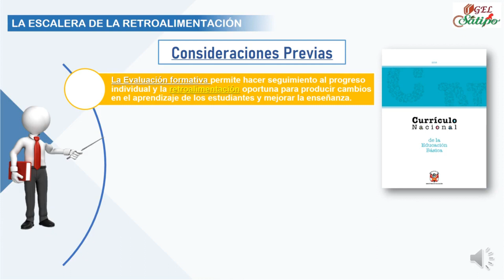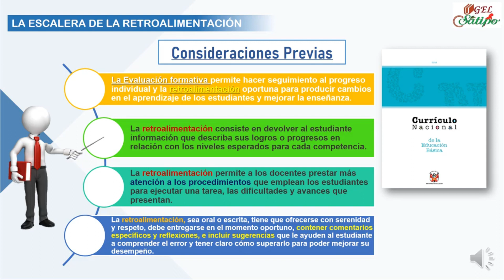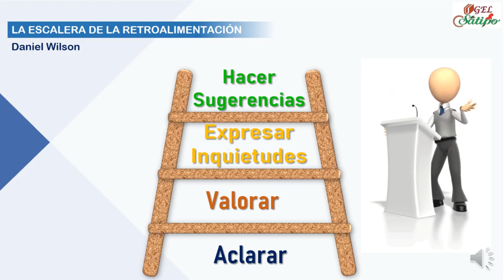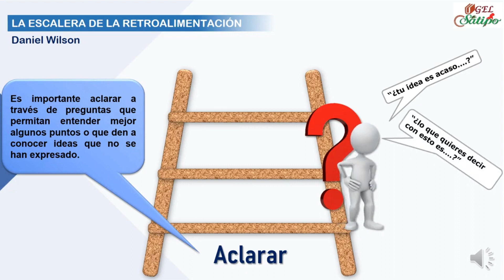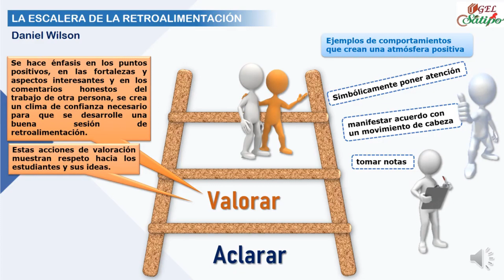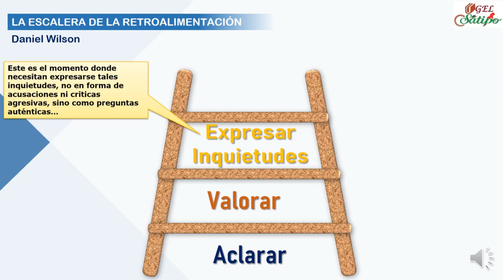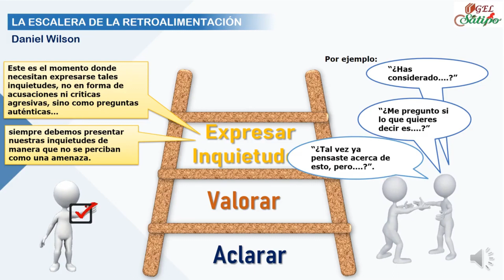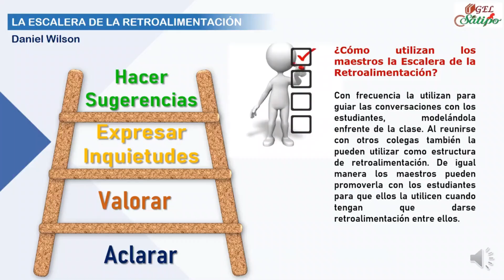LA ESCALERA DE LA RETROALIMENTACIÓN DE DANIEL WILSON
ASISTENCIA TÉCNICA REALIZADA POR LOS ESPECIALISTAS DEL NIVEL SECUNDARIA DE LA UGEL SATIPO.